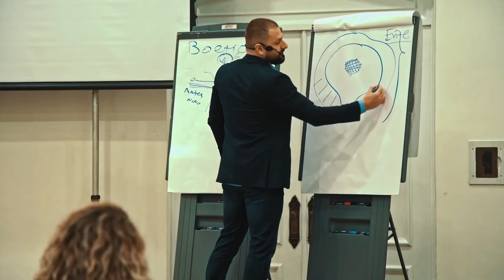imítalo ouvindo Julian Marias